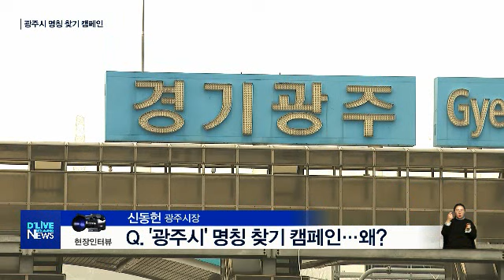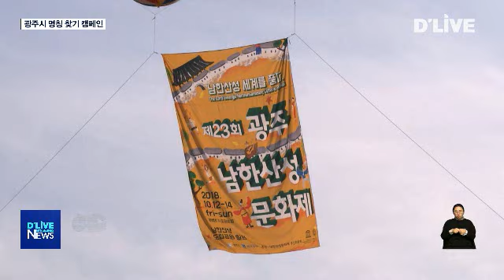광주시만 '광주시'라 불러야…(서울경기케이블TV뉴스)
【 앵커멘트 】
광주시가
광주광역시가 아닌
광주시만
'광주시'로 불러야한다며
명칭찾기 캠페인에 나섰습니다.
이유는 무엇인지
부작용은 없을지
오용석기자가
신동헌 광주시장과 함께
짚어봤습니다.

【 VCR 】

Q1. 광주광역시와 경기도 광주시가
'광주시'라는 명칭을 같이 사용해서
혼란이 오고 있기 때문에 캠페인에
나섰다는 것인데요. 어떤 혼란을
말씀하시는지요?

Q2. 기반시설 명칭변경의 경우
교체 비용 등의 문제가 있을텐데요?

Q3. 지금까지 얘기나눈 명칭찾기 캠페인 외에
광주시 도시 브랜드를 높이기 위해 준비중인
사업이 있다면요?

네, 시간관계 상 오늘 말씀
여기까지 듣겠습니다.
저희와 같은 언론사 뿐만 아니라
다른 공공기관들의 협조가 있길
바라겠습니다. 감사합니다.